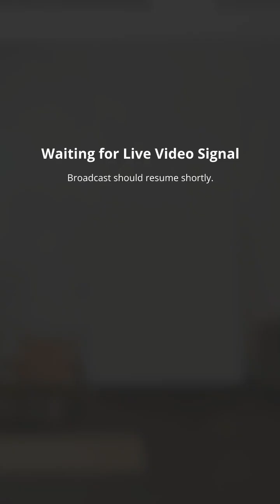Autumn Hues Boutique Sale! 9/24/24 Welcome to Chic and Unique!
Welcome, boutique and luxury lovers! We’re so glad you’re here! We are a women’s new boutique clothing and consignment store in Wisconsin. All pre-loved luxury items have been authenticated by authenticexperts.com, are 100% authentic, and are guaranteed.

See something you want? The app is where it’s at! Why should you get the app?
2. Earn loyalty rewards/store credit with every purchase
3. Double rewards when you shop while we are streaming live!
5. Exclusive App only specials
6. Confirm your account for notifications and updates like:
     a) VIP sales
     b) Live sales
     c) Deals
     d) Shipping and tracking updates
     a) APP: search “Chic and Unique”
     b) TikTok: chic_and_unique
     c) Facebook: @chicburlington
     d) Instagram: chic_and_unique_burlington
     e) Pinterest: chicburlington
     f) Snapchat: chic-uniqueWI
     g)Twitter: Chic_Unique_1